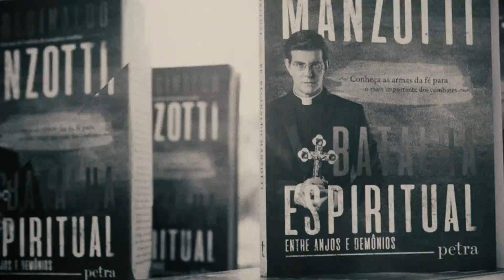BATALHA ESPIRITUAL ENTRE ANJOS E DEMÔNIOS | 7 SEMANAS O LIVRO MAIS VENDIDO DO BRASIL [CC]